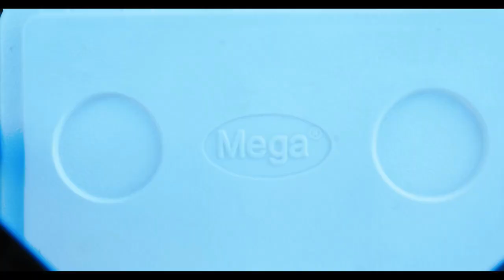HASSAN TOP OO CASUUMAD CULUS LOOGA SAMEEEYEY YAMAAL ASHAM KAWAC